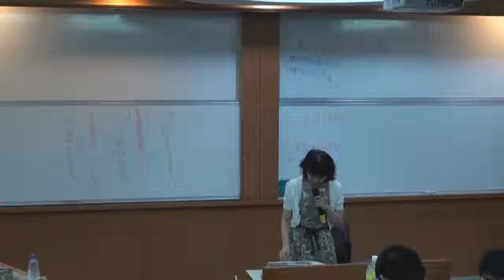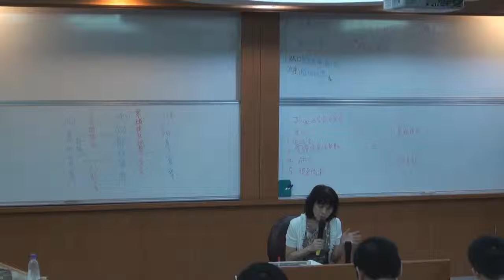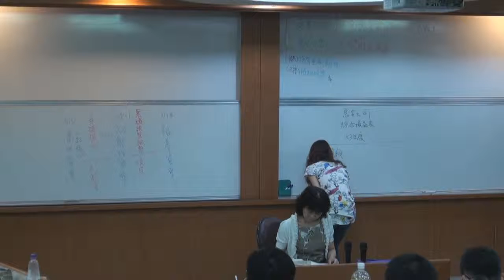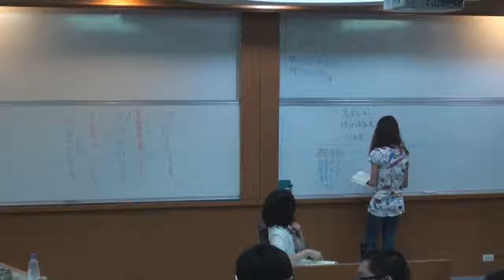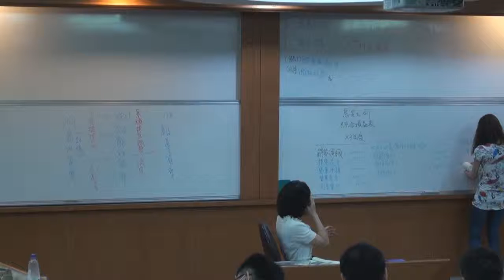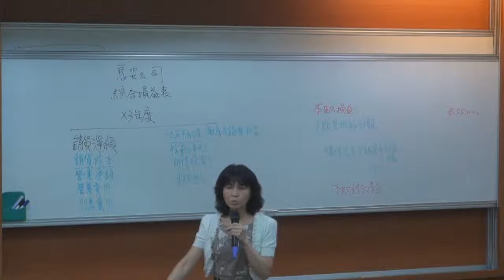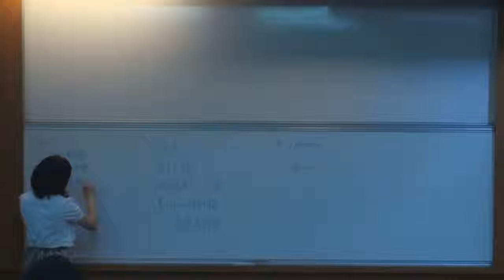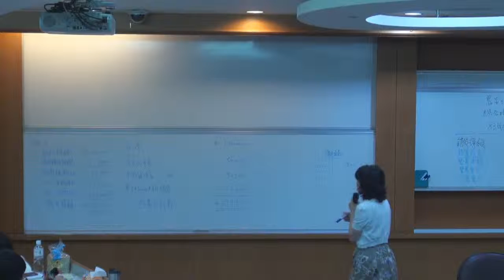《國立中山大學開放式課程》中級會計學(一) (林玉華老師) 9